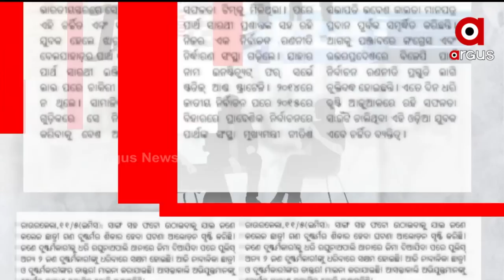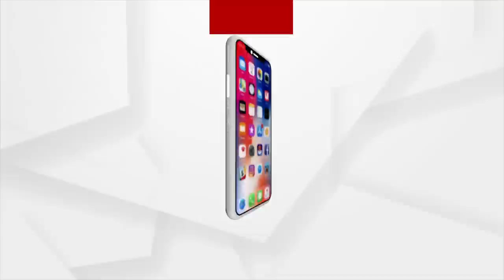Satej Sakala Guest Odisha Viral Girl Singer Abhilipsa Panda from Keonjhar